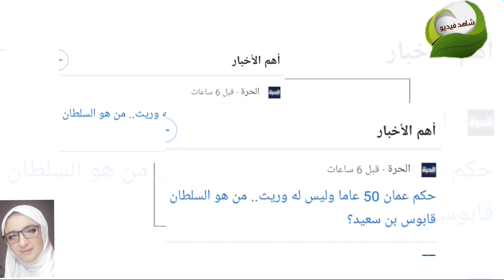بعد وفاة السلطان قابوس من هو وريث الحكم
معلوماات مهمة من يرث السلطان قابوس
بعد وفاة السلطان قابوس من يمسك السلطنه
من هو السلطان قابوس ومن هو الوريث
من هو هيثم بن طارق السلطان المرشح
وفاة قابوس بن سعيد مساء يوم الجمعه
من وريث سلطان قابوس